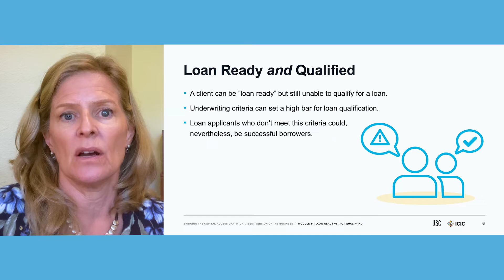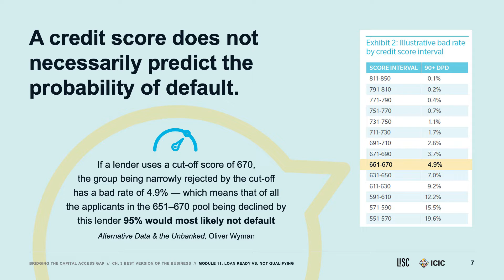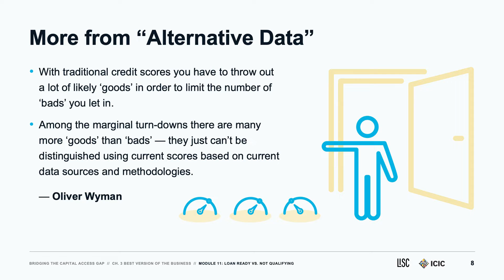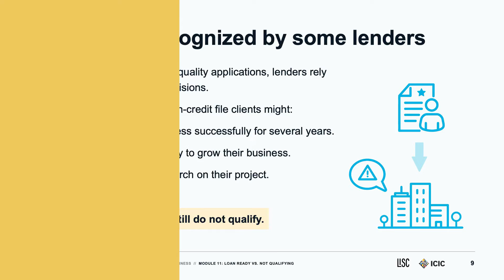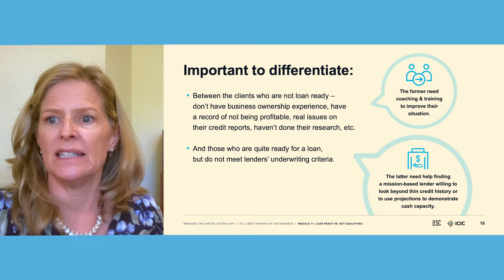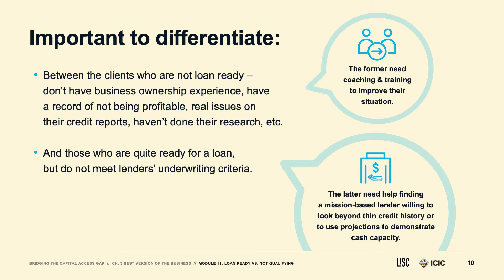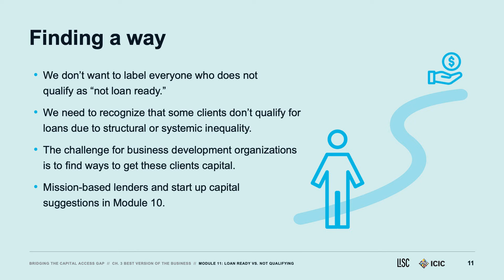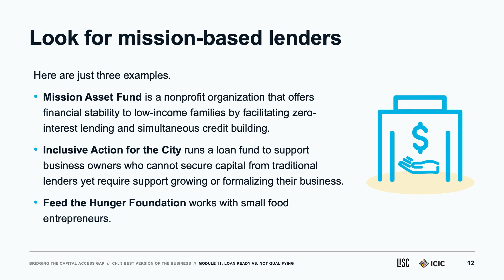Bridging the Capital Access Gap | Module 11: Loan Ready vs. Not Qualified